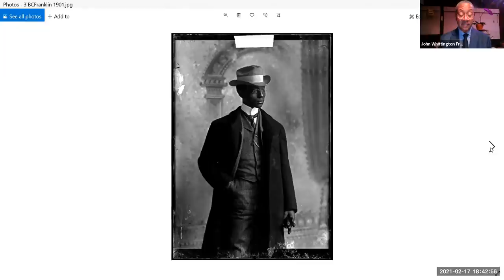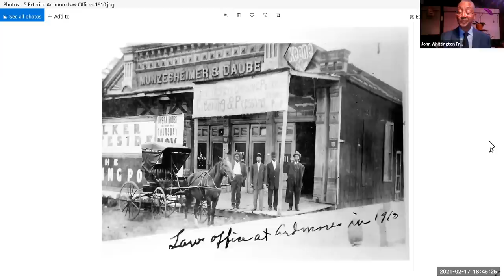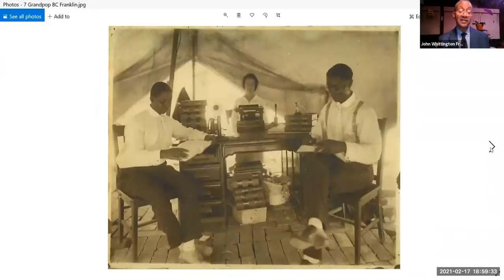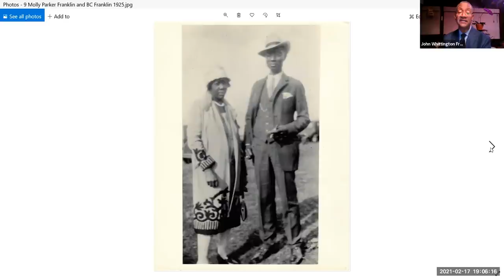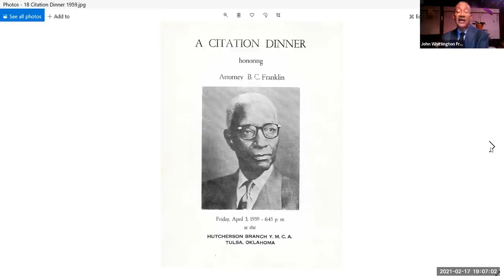Civil Rights Day presents John Whittington Franklin on the Tulsa's 'Black Wall Street'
In recognition of the 100 anniversary of the Tulsa
massacre, join John Whittington Franklin, Senior Manager
Emeritus for the Smithsonian National Museum of African
American History and Culture as he speaks about the
history of the Tulsa “Black Wall Street” massacre.

The massacre, which began on May 31, 1921 and left hundreds of Black
residents dead and 1,000 houses destroyed, often overshadows the history of
the venerable Black enclave itself. Greenwood District, with a population of
10,000 at the time, had thrived as the epicenter of African American business
and culture, particularly on bustling Greenwood Avenue, commonly known as
Black Wall Street.